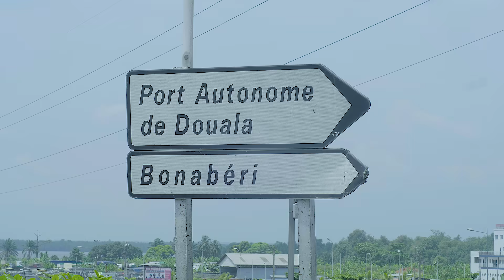NYANG BIKOL (mère célibataire) Episode 29 - LA FORCE D'UN HOMME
Rendez-vous chaque vendredi à 15h sur cette même chaine YouTube 👉🏽 pour un voyage dans le monde des mamans célibataires.🙏🏽🙏🏽

Avec sounnamithe Emilia Ndongo et Emy Dany Bassong

Production : EDBASS entertainment
Réalisation : Doll Harley et Emy Dany Bassong
Scénario : Charly pouma